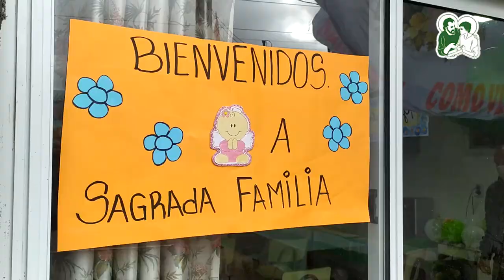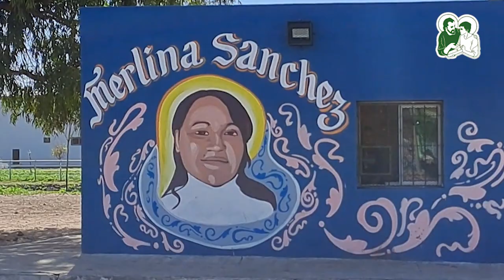El hogar que hicieron las sin techo | Casa Merlina y Vicky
INAUGURACIÓN DEL CENTRO BARRIAL MERLINA Y VICKY. Celebramos un nuevo espacio lleno de vida, un lugar de redención, un tiempo de paz. Para todas las mujeres que quieran recuperar la vida y encontrar el abrazo que sana. Porque este presente de lucha es un futuro mejor.